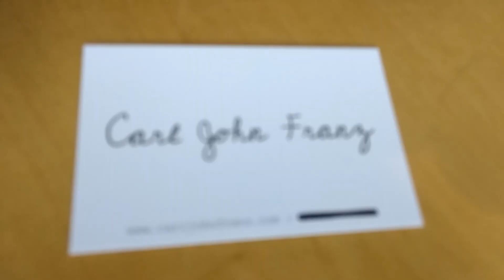Vocal Coach Reaction - Sukhwinder Singh 'Lai Ve Na Gai'